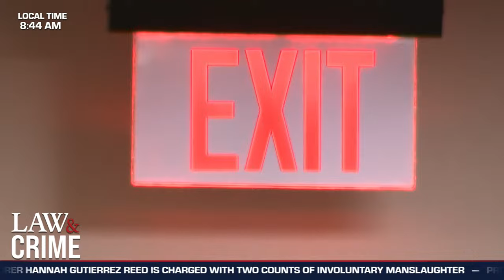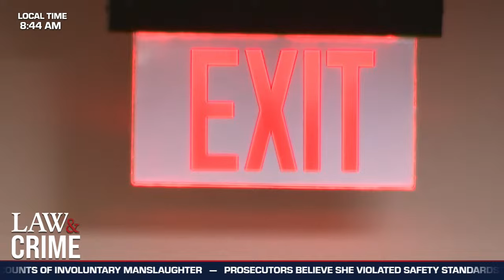WATCH LIVE: Alec Baldwin ‘Rust’ Movie Shooting — NM v. Hannah Gutierrez — Day Seven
“Rust” armorer Hannah Gutierrez Reed heads to trial this week for two counts of involuntary manslaughter. Prosecutors believe she violated safety standards on a New Mexico movie set which led to the death of cinematographer Halyna Hutchins. The young mom was hit by a live bullet — instead of a blank — from a prop gun that was fired by actor Alec Baldwin. If convicted, Gutierrez faces up to three years in prison.